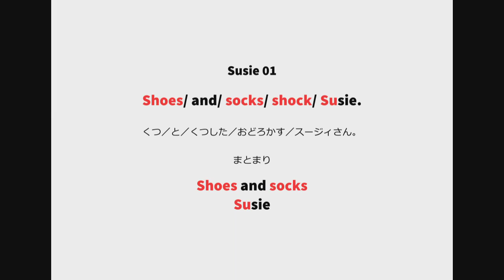英語よみきかせリズミクス Susie 01